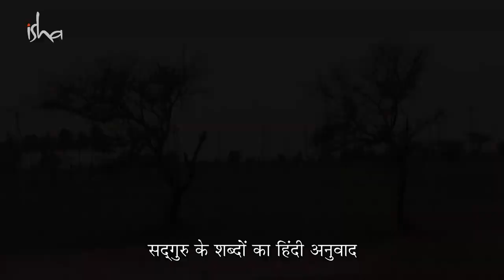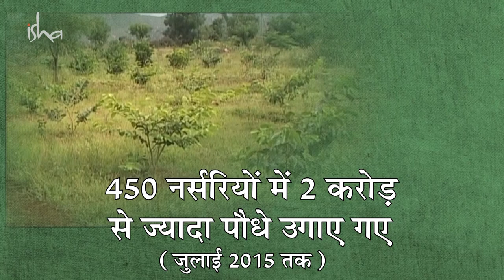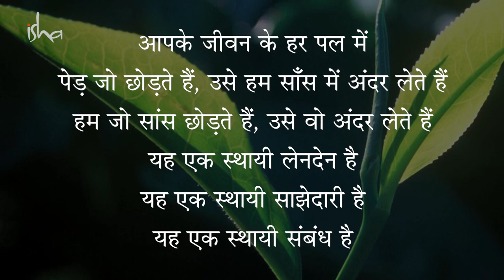ईशा आउटरीच: हरित अभियान - प्रोजेक्ट ग्रीनहैंड्स. Project GreenHands [Hindi]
तमिलनाडु की ज़मीन बहुत तेजी से बंजर होती जा रही है। यह भूमि जो कभी बहुत उपजाऊ थी, इसकी दुर्दशा को देखकर सद्गुरु ने ‘प्रोजेक्ट ग्रीन हैंड्स’ शुरू किया। तमिलनाडु की हरियाली को 33 प्रतिशत तक बढ़ाने के लिए 11.4 करोड़ पेड़ लगाने की योजना है।